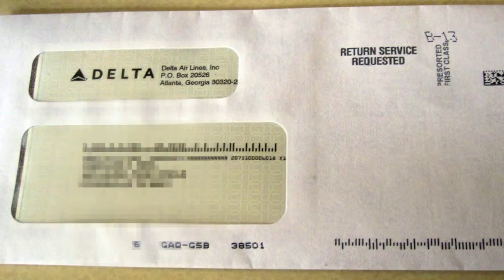The Real World: Italy and Greece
This is the true story of 19 students. Traveling through Europe. With Mitch and Lady La Faye. When people stop being polite and start getting real. The Real World. Italy and Greece.

Cookeville High School EF Group 2011. Created by Caroline Reel.

I'm going to post outtakes and bloopers soon. I really had a great time on this trip and I'm sorry it took so long to upload this video.